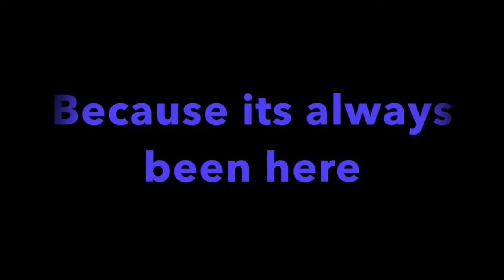World 1 Super Mario Crossover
Very different content i want to pursue also known as actual videos! so in the comments tell me if you liked it and what i should put in the garlic dimension?